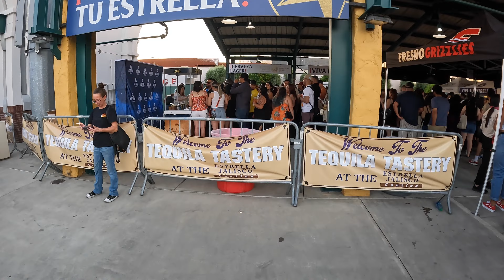TEQUILA FESTIVAL 🌴🥃🍷🍺 FRESNO, CALIFORNIA 2023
Fresno Tequilla Festival is a festival that brings the taste of different tequilas to the Central Valley. As we know, tequila is primarily a Mexican liquor which taste great in Margaritas or if you're taking a shot with friends